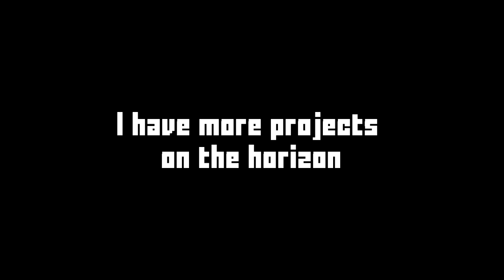♪ Overwhelming Despair (Hilda's ヒルダ Theme) Remix (Under Night In-Birth)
Willfox uses his mini synthesizer / leytar to play his own Overwhelming Despair Hilda's theme remix from Under Night In-Birth. This is a grand / epix take on this already amazing theme composed by Masuru Kuba with a lot of piano, synths and metal guitar. It would be sweet to make UNIST metal covers but this is a good taste of that style. Hilda's theme music matches the character's chaotic playstyle (atleast when she's away).
This also marks Willfox's final UNIST character theme remix.

Willfox's Keyboards
⮞ Yamaha DX-7 Reface
⮞ Yamaha MX49
⮞ Casio CT-X 3000
⮞ Yamaha P-125